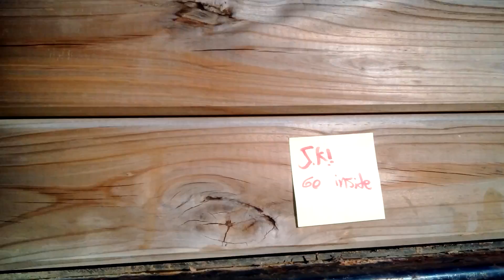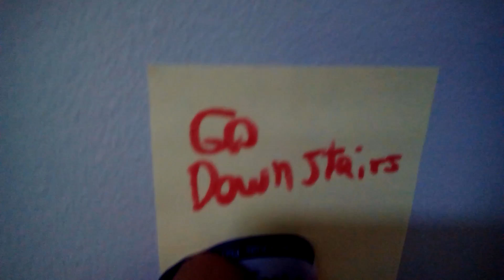60 Subs Special | Ft. Eli (Sorry, late upload) GONE WRONG?!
Hope you enjoy!! Shout out to Eli for helping!!!